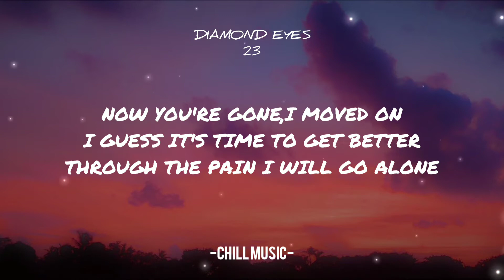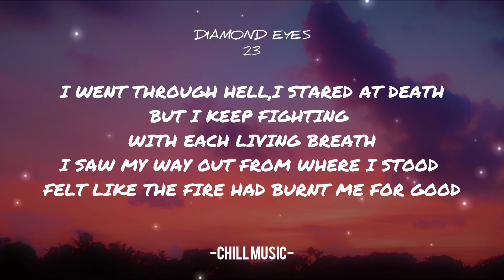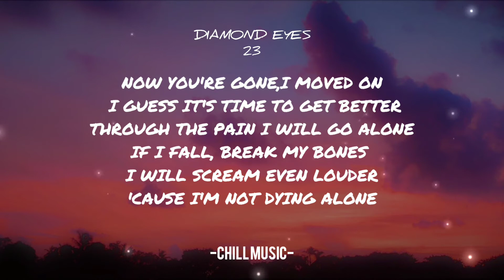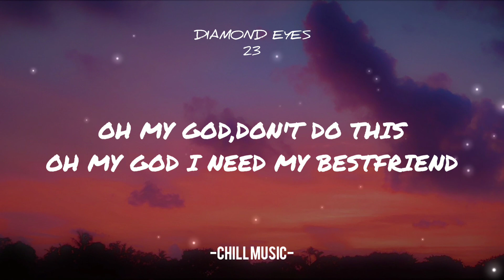Diamond Eyes - 23 lyrics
Label: NCS

🎤 Lyrics: I lost my best friend at twenty-three
She left her body and hovered above me
I saw no shadow, I looked around
Searched every building and home that I found
I saw no shadow, but felt a glow
The warmth inside me, it kept me afloat
I felt like heaven, had found my bones
And gave me comfort when I feel alone
Now you're gone, I moved on
I guess it's time to get better
Through the pain I will go alone
If I fall, break my bones
I will scream even louder
'Cause I'm not dying alone
I lost my best friend at twenty-three
I heard the heavens crying above me
They gained an angel, I lost a friend
I felt like dying again and again
I went through hell, I stared at death
But I keep fighting with each living breath
I saw my way out from where I stood
Felt like the fire had burnt me for good
I lost my best friend
Oh my God, don't do this
For I miss my
I need my best friend
Oh my God, I need my best friend

Label: NCS